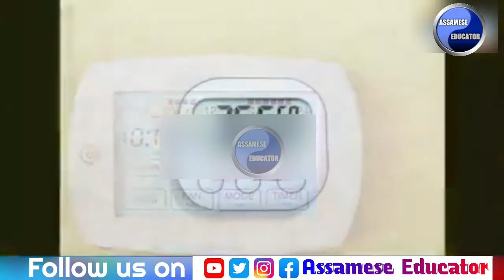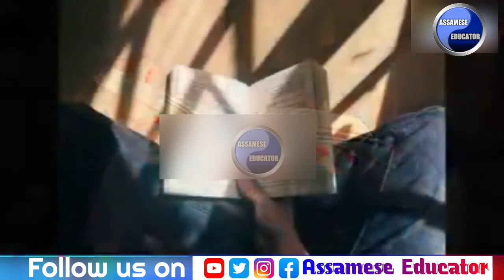টোপনি নহা সমস্যাৰ পৰা পৰিত্ৰাণ পাব বিছাৰিছে নেকি ৰাতি শোৱাৰ পূৰ্বে কৰক এইসমূহ কাম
Sleep not coming at night solutions
How to improve sleep problem
Health tips in assamese
Dr Sandipan Sarma MD HealthTips
Assamese Educator health tips